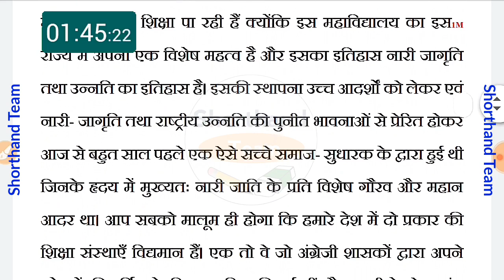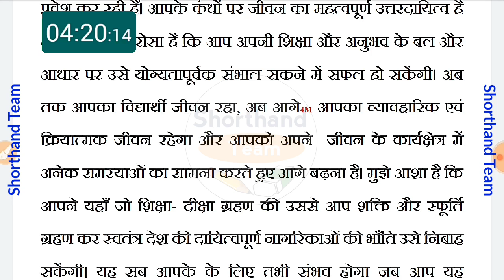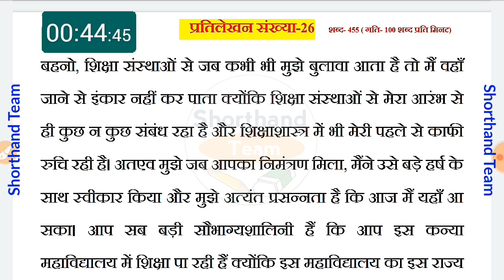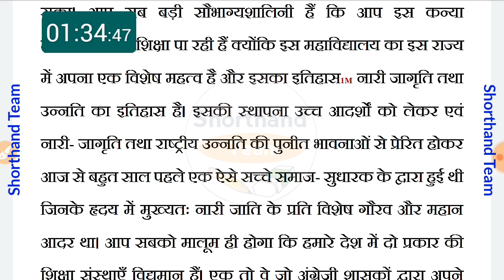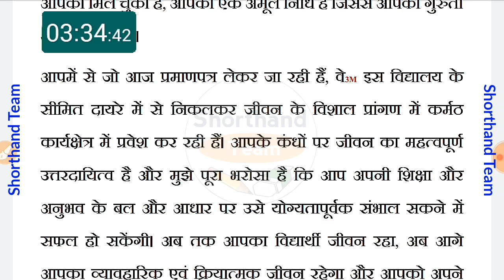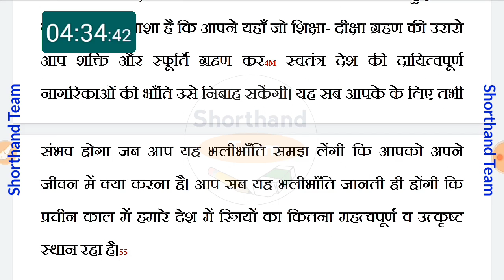Day-26 || Dictation (श्रुतलेख) प्रतिलेखन संख्या-26 || रामधारी सिंह गुप्ता खण्ड-2 (Stenography)